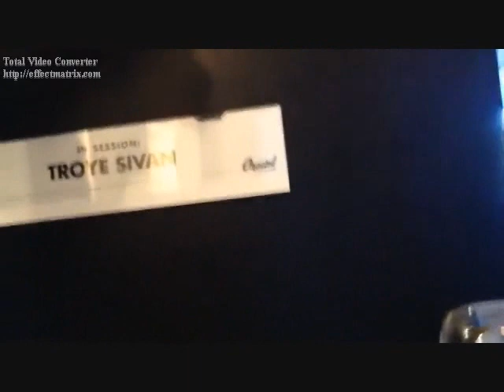Midnight Radio (Troye Sivan Video)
A video I made for Troye Sivan using the song "Midnight Radio" by Constantine Maroulis.